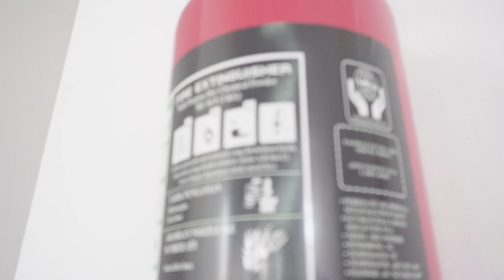A6500 kits lenses, Slog3 Sgamut3 4k 30fps test graded